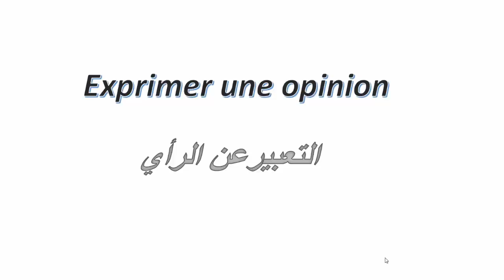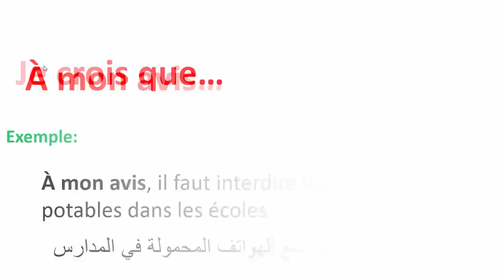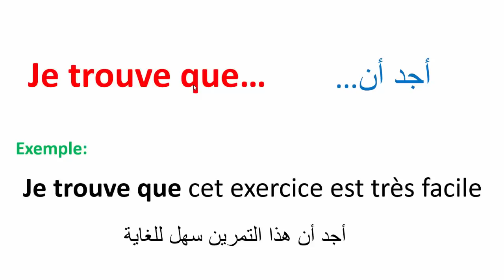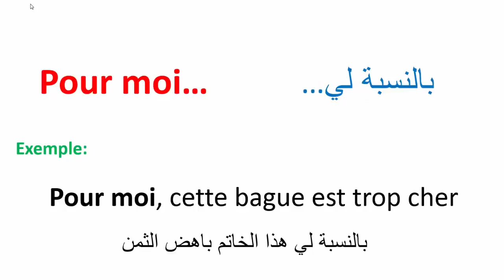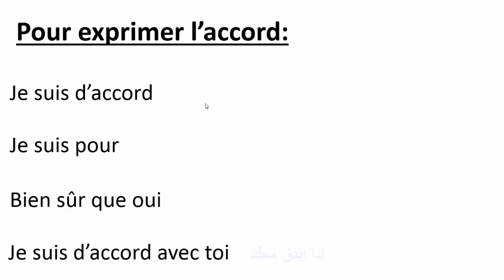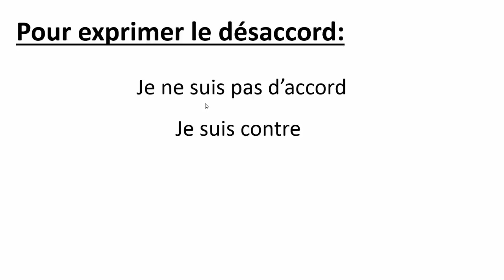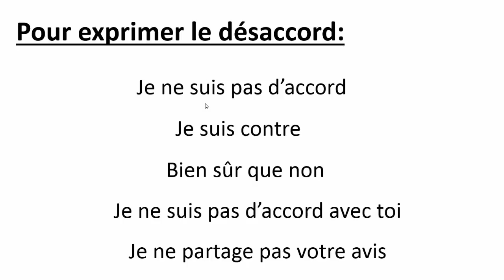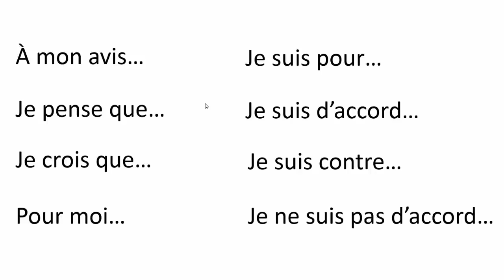تعلم الفرنسية-- العبارات التي نستعمل للتعبير عن الرأي بالفرنسية